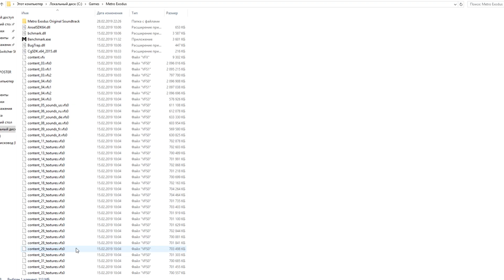💿 метро exodus не запускается что делать? и как запустить игру?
💿 метро exodus не запускается что делать? и как запустить игру? Решение проблемы "не запуска" Metro Exodus. Вам нежно скачать следующие файлы
и закинуть их в папку с игрой.

Metro Exodus это продолжение серии игр metro 2033, если вы скачали себе игру метро эксодус и она у вас не запускается, то попробуйте выполнить действия из видео инструкции, многим кто говорил  что не запускается метро exodus это видео помогло. Здесь мы опубликовали решение проблемы запуска игры metro: exodus